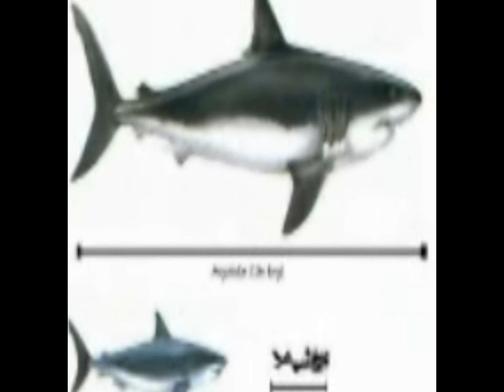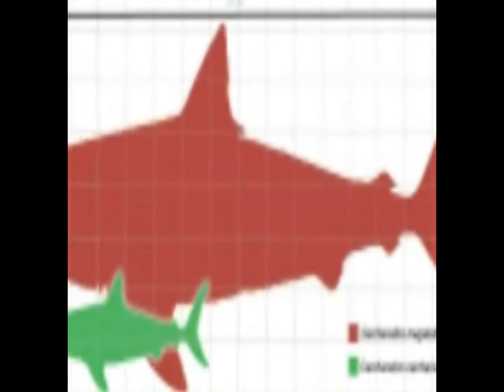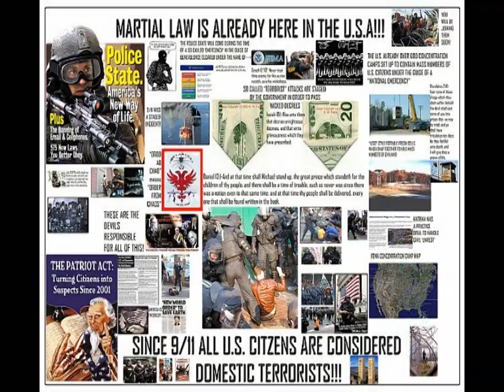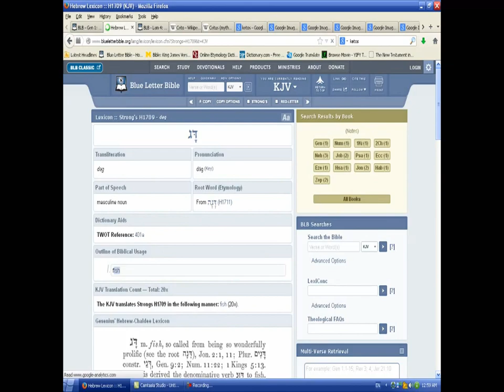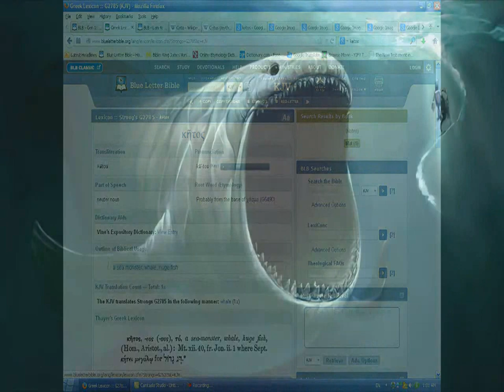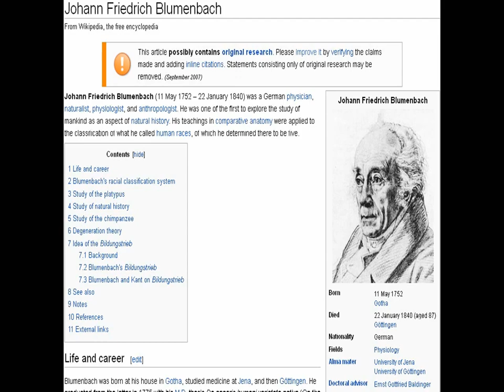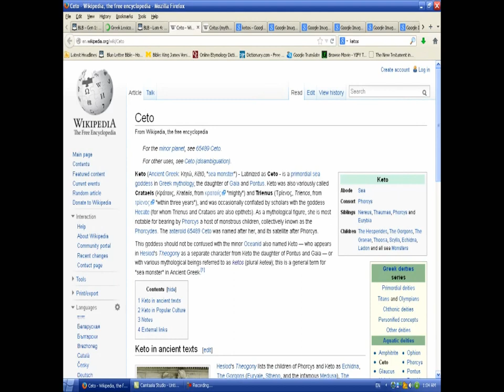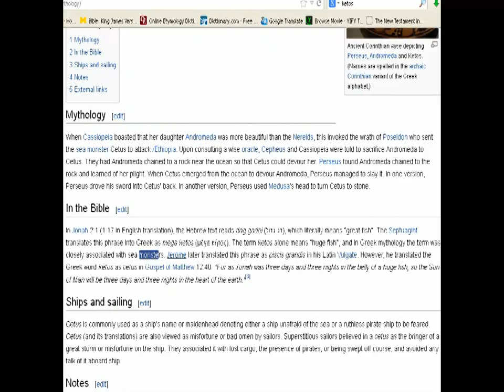PART 1. BIG FISH PHENOMENON!!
BIG FISH PHENOMENON!!